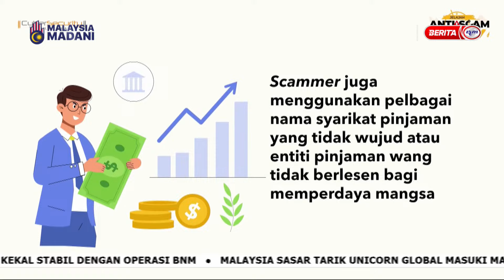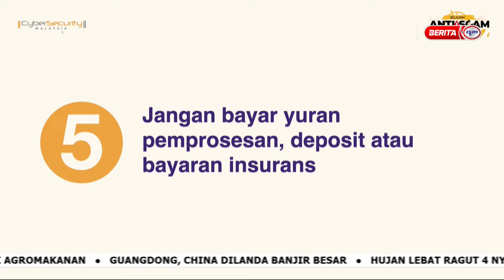22 APRIL 2024 - MALAYSIA TONIGHT